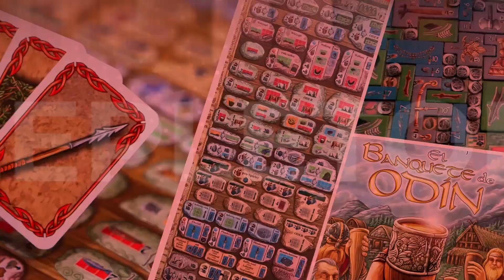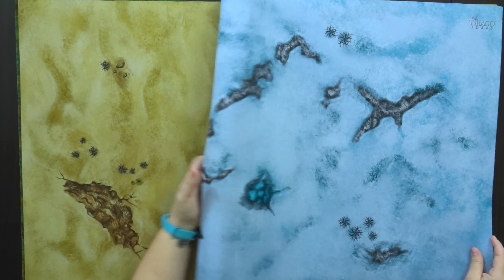✨Viste tu mesa✨ Tapetes temáticos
Hoy os enseñamos los tapetes de Draco Ideas, temáticos para vuestros juegos de mesa y wargames.

🤑Tienda colaboradora: ¿Jugamos Una? Cupón 5%🤑

Música Ending: Jazz In Paris - Media Right Productions